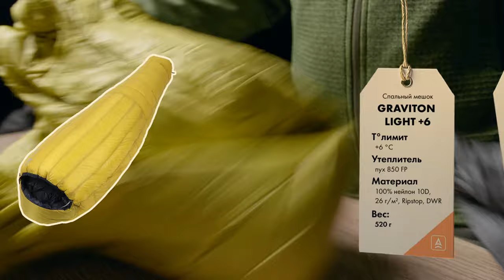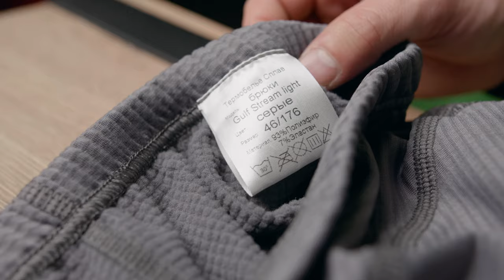Снаряжение для Кольского. Что брать?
Как лучше одеться, как упаковать спальную систему, чтобы вам было всегда сухо, что делать с ногами и всевозможные лайфхаки, о которых вы и не слышали.
Настоящая энциклопедия по сбору на север. После просмотра этого видео вы будете готовы покорять тундры Кольского на все 100.

Павел Руденко — сертифицированный гид, инструктор, соло-турист и ценитель севера очень подробно рассказал, как снарядиться в поход, если вы собрались на Кольский летом.

00:00 - Привет всем любителям Тундры
00:37 - Про сезон и его особенности на Кольском
1:16 - Какая палатка подойдёт и как её ставить?
1:43 - Палатка Targos 2
3:36 - Палатка Wik 1
4:40 - Тент. Cowl 3x4,5 м
6:25 - Кресло складное Shell light
6:43 - Гамак - отличное средство для отдыха
7:05 - Спальные мешки: на что обратить внимание
9:12 - Спальник Graviton Light
10:23 - Спальник Graviton Comfort
11:17 - Коврики - нужны для вашего комфорта
12:36 - Коврик Thermacross
13:53 - Коврик Thermaridge Alu
14:40 - Коврик надувной Vision
16:47 - Как можно упаковать спальную систему
19:15 - Рюкзаки и их особенности
19:40 - Рюкзак Сплав Gradient 60 v3
23:35 - Рюкзак Сплав Drakkar 110
25:07 - Важность гермомешков
25:18 - Чехол от дождя на рюкзак
25:55 - Небольшие рюкзаки для радиальных выходов. Линейка Clever
26:19 - Треккинговые палки: зачем они нам нужны?
29:23 - Одежда для похода на Кольский полуостров. Сколько должно быть слоёв?
30:34 - 1-ый базовый слой - нижнее бельё
30:56 - Футболка беговая Logo
31:29 - Термобельё Motion брюки
31:49 - 2-ой базовый слой
32:15 - Зачем нужен второй базовый слой?
32:59 - 3-ий слой - софтшелл.
33:42 - Брюки Action Flex light
35:04 - 4-ый слой - мембранный. В чём его фишка?
35:42 - Куртка Minima мод 3 мембрана 3L
36:53 - Фишка мембранных брюк. Брюки Minima мод 3
38:27 - 5-ый слой - утепляющий. Для чего он нам?
39:30 - Куртка Base Primaloft
40:15 - Куртка Barrier Primaloft мод 2
40:42 - Важные аксессуары: шапка/кепка, бафф, перчатки
41:30 - Обувь и какая она нужна?
42:29 - Носки водонепроницаемые Dexshell Ultra Thin Crew
43:22 - Хитрости для удобства и сухости ваших ног
44:22 - Носки Liner
44:47 - Носки Hike
45:22 - Подготовка своего снаряжение.
47:53 - Посуда. Какую набор брать?
49:25 - Нож. Morakniv Bushcraft Forest
50:14 - Горелка. Какую использовать на Кольском севере?
50:49 - FastBoil Solo Track
51:09 - Горелка газовая Swift Track
52:23 - Резак газовый Flame Plus Track
52:57 - Заключительные слова про север.